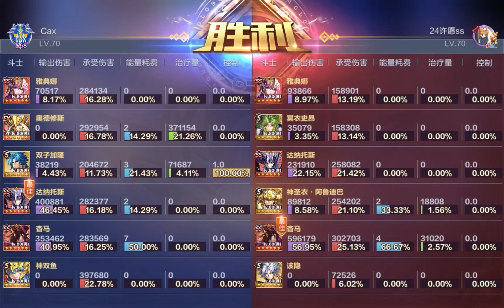🕖 Nueva tendencia Tencent: en vez de batallas de 6 rondas mejor unidades de 6 turnos feat. Youma 🕖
Mi cuenta en instagram para que no te pierdas toda la información de stats, cosmos, videos cortos y anuncios de lo que se viene al juego.TWITTER